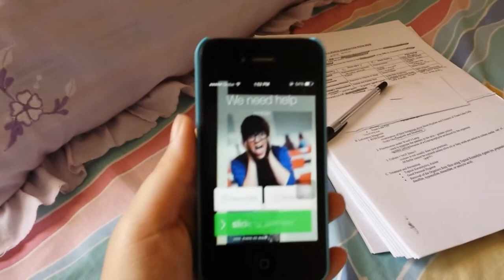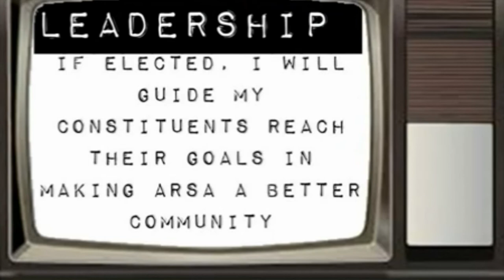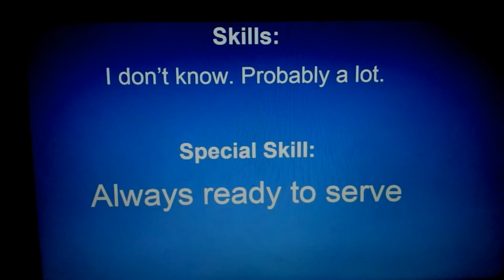Clem Possible for Hall Governor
(Please excuse the cheesiness)
Hi! I'm Clem Lagon!

I'm your basic average girl and I'm here to serve you well.
You can't stop me 'cause I'm CLEM POSSIBLE.
There is nothing I can't do. When danger calls, just know that I am on my way.
It doesn't matter where or when there's trouble, if you just call my name, Clem Possible.
I just can't wait until you fb chat me.
It doesn't matter if it's day or night, everything's gonna be alright!

Vote for me as your HALL GOVERNOR and I will make CLEM POSSIBLE!
CLEM meaning to create, lead, encourage, and motivate you guys to make more memories in ARSA. J

Miting de Avance will be on February 16. Voting period is on February 18 to February 20. Poll stations are located in Cervini, Eliazo, and UD lobby!